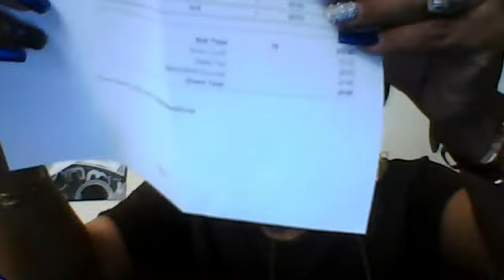It's a Mickey Fickey Haul pt1